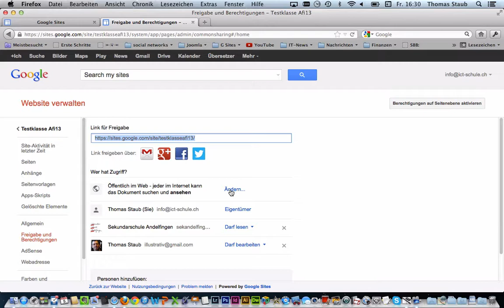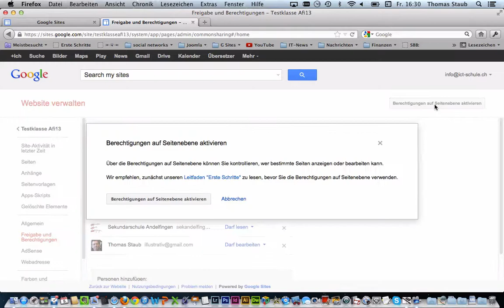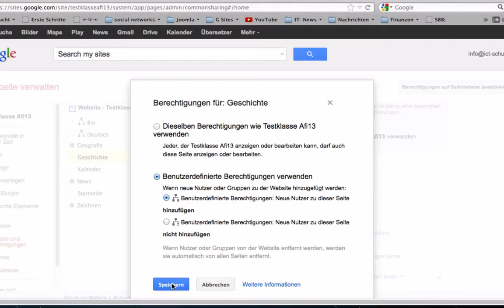Google Sites Benutzerrechte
Falls nur ein eingeschränkter Kreis auf gewisse Seiten zugreifen dürfen soll oder nur einzelne Benutzer bestimmte Seiten bearbeiten können sollen, kommst du um eine manuelle Rechtevergabe nicht herum